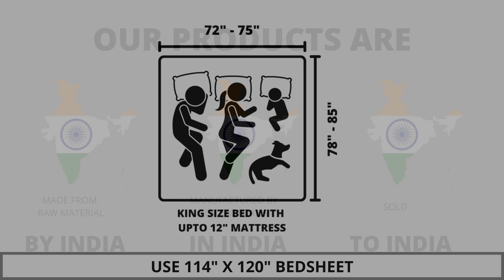Premium Bedding Collection - 100% Pure Cotton King Size Bedsheet with 2 Pillow Covers, A - 2143